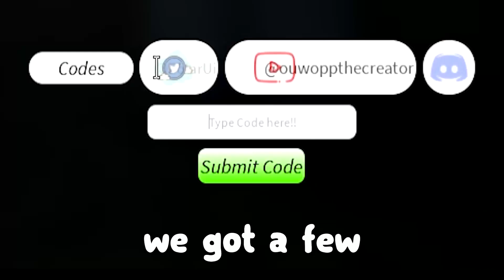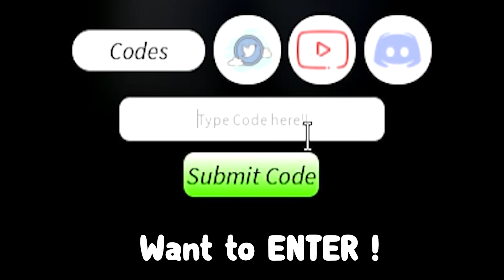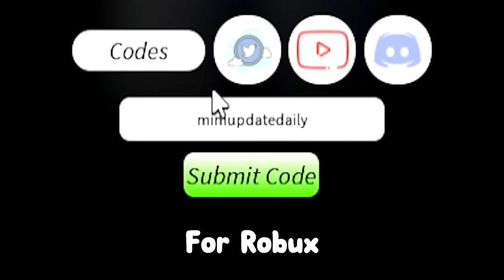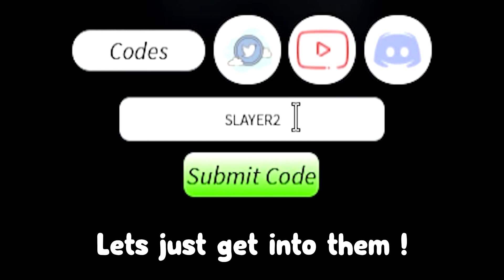ALL NEW *SECRET* CODES In PROJECT SLAYERS CODES | ROBLOX Project Slayers Codes !